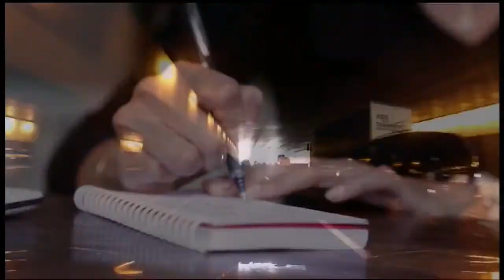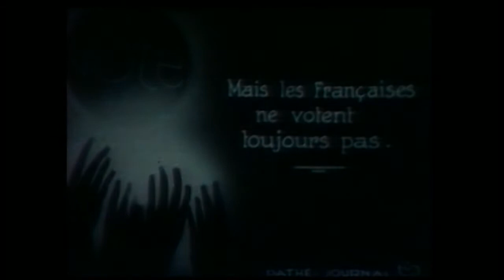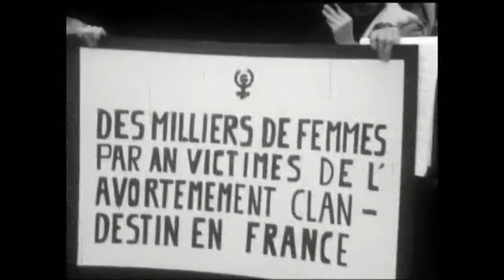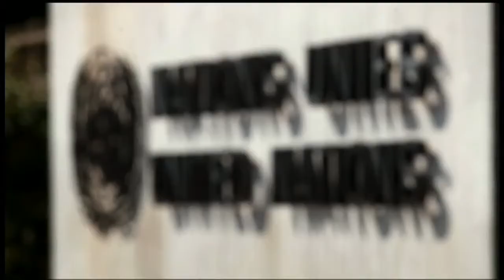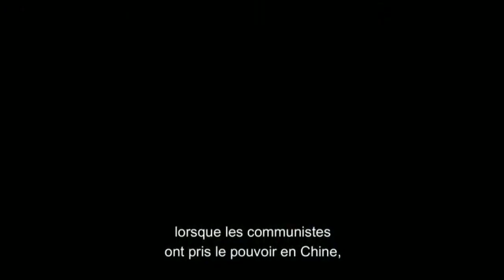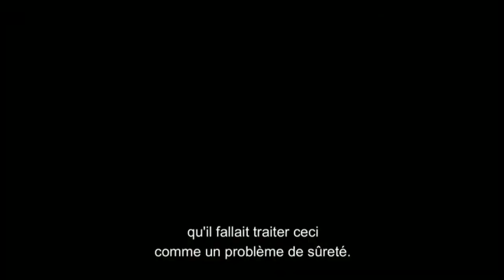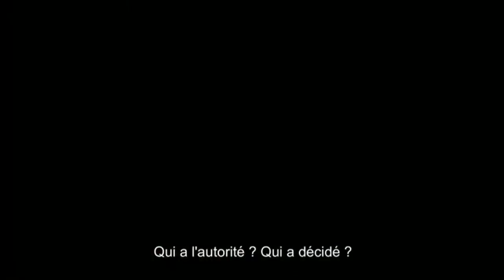Daawo Kulanka VOA ee Tallaalka iyo Ootisimka